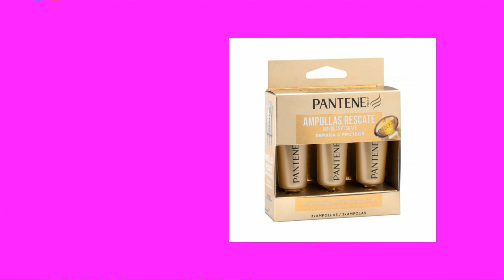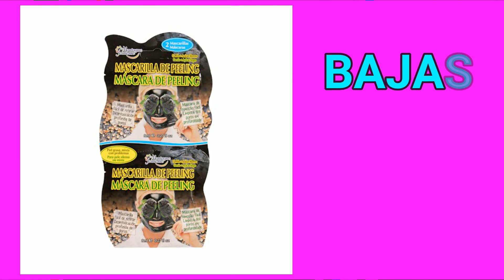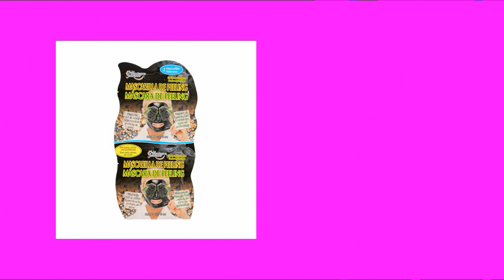🔥MERCADONA💄 NUEVOS GLOSS VOLUMINIZADOR 🌈CAMBIOS Y MEJORAS🌈MAYCA GD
💜 GRUPOS DE FACEBOOK QUE ADMINISTRO:
IN LOVE CON PRIMARK:

💖ESTE  VIDEO 🎥  ES EDITADO POR MI, Y ES PROPIEDAD DE MAYCA GD, CUALQUIER PLAGIO DE ESTÉ SERÁ DENUNCIADO.

mercadona
novedades mercadona
novedades mercadona febrero 2023
avance mercadona
mercadona febrero
perfumeria mercadona
novedades mercadona febrero
novedades mercadona perfumeria
cosmetica mercadona
deliplus
deliplus mercadona
mystic mercadona
maquillaje mystic mercadona
maquillaje mystic
paleta sombras nude mercadona
paleta sombras intense mercadona
looks sombra ojos nude mercadona
nude mercadona
intense mercadona
laca uñas love deliplus
nueva colecion love mercadona
glos voluminizador mercadona
gloss voluminizador mercadona
glos voluminizador deliplus
gloss voluminizador deliplus
bosque verde mercadona
hacendado mercadona